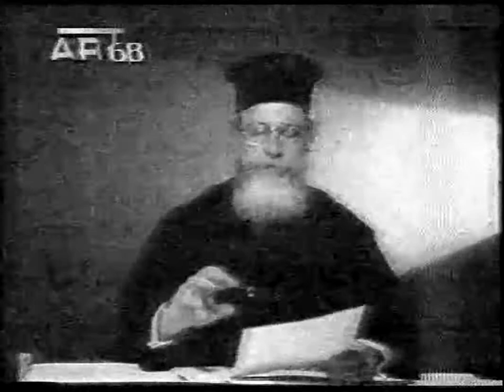'ΠΑΤΗΡ ΕΜΜΑΝΟΥΗΛ ΚΑΛΥΒΑΣ ''Ο ΠΡΟΣΗΛΥΤΙΣΜΟΣ''25-4-93